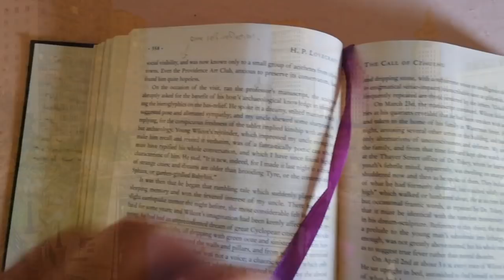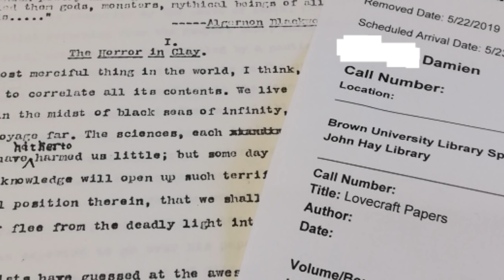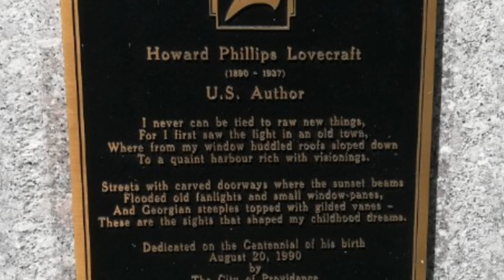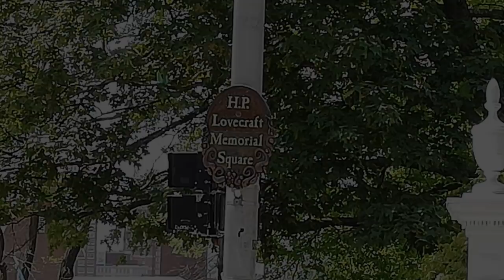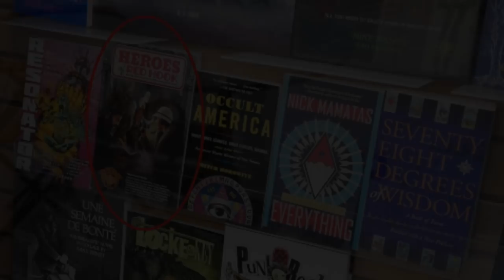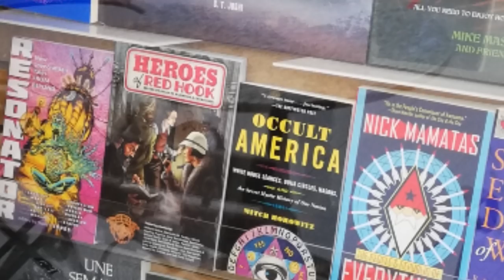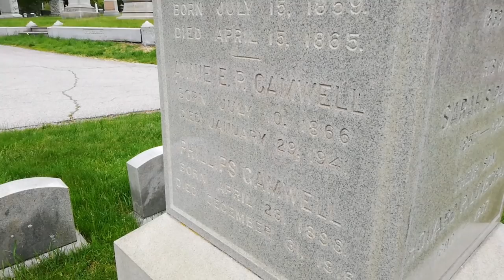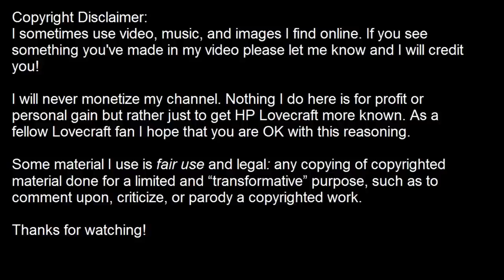Arkham Reporter in PROVIDENCE - Lovecraft's Hometown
My trip to Providence, RI where I visited numerous sites related to H.P. Lovecraft including: his home, his grave, libraries and locations mentioned in his stories.